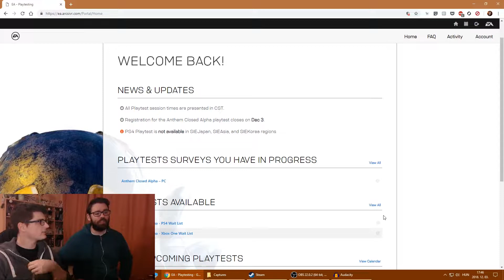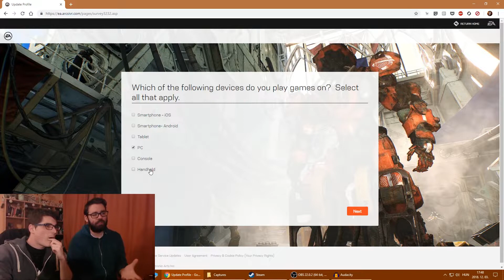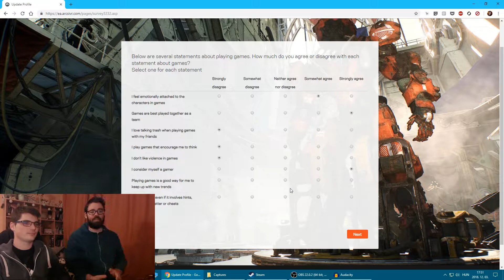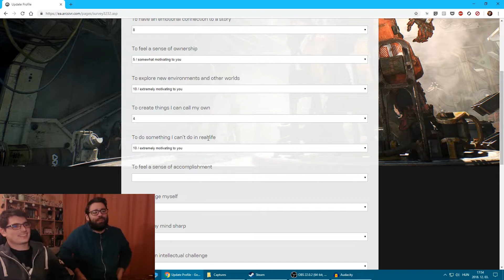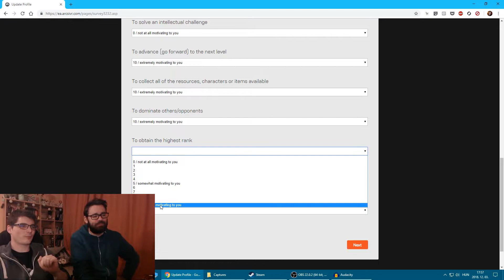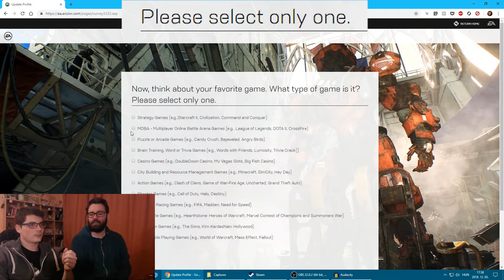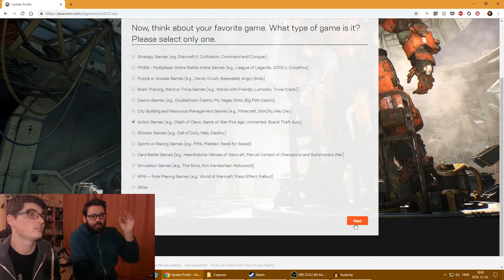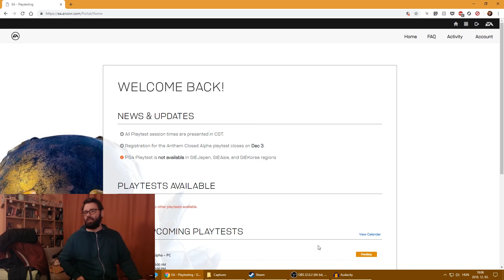Szerezzünk Anthem teszt kulcsot!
Megmutatjuk, hogyan járj túl az EA eszén.